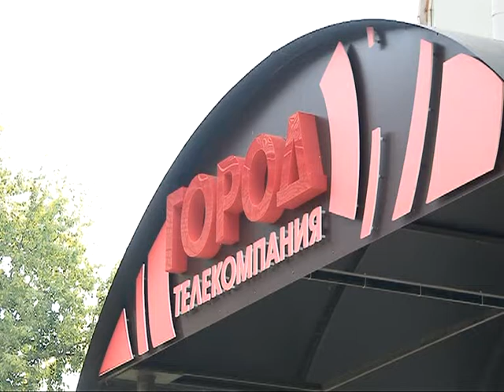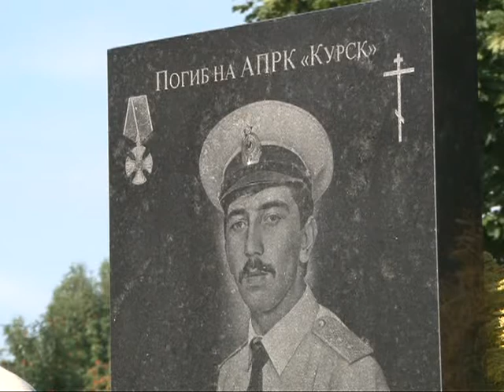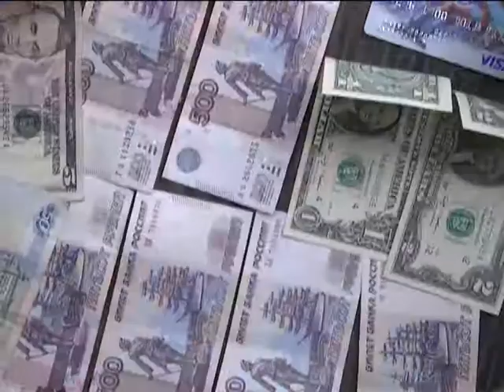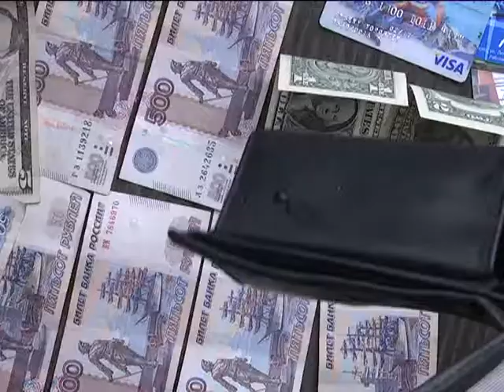Время Говорить - новости Рязани 12.08.14